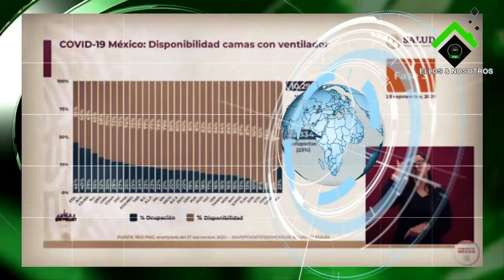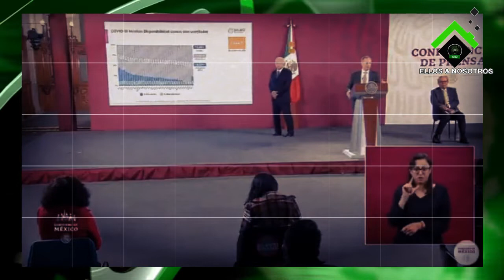López-Gatell habla sobre la temporada de influenza